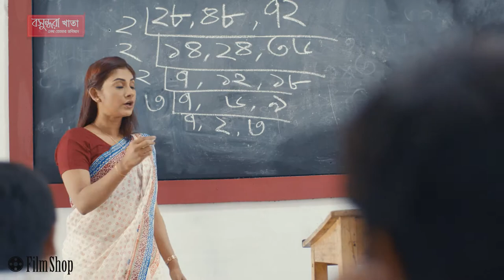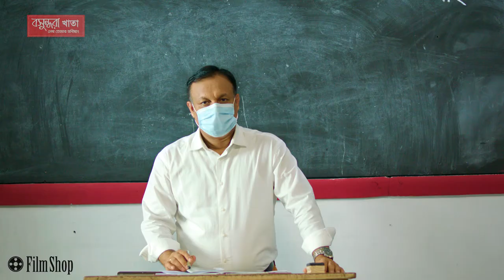OVC of Bashundhara Exercise book - ফিরে আসুক বন্ধুরা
We have lost ordinary life during this COVID pandemic. Radical changes, especially in the educational system. The feelings of missing friends are deep & new... We hope the Missing Students will return very soon~ Rebeka S. Binti| Executive Producer, Film Shop| MD, Bite Digital

Campaign:ফিরে আসুক বন্ধুরা
Brand: Bashundhara Exercise book
Client: Bashundhara

Agency: Bite Digital
Creative: Team Bite Digital
Story input : Kh. Towseef Elahi
Campaign Concept & Payoff Line : Lekho Tomar Bhobissot
Production House: Film Shop

Director: Towhid Mitul
Executive Producer: Rebeka Sultana Binti

Client Brand Team:
Marketing Manager:
Assistant Brand Manager:

Director of Photography: Rafiqul Islam
Art Director: Konok Titu
Costume Design: Rebeka Sultana Binti
Offline Editor: Md. Yasin Ali (Master Yasin)
VFX & CGI: Nazmul Hassan Tapu
DI & Grading: Md. Yasin Ali (Master Yasin)
Music Director: Nahid Noman Arup
Sound Engineer: Sanjoy Sarkar Muktonil
Production Design: Film Shop Team

First AD: S. h. Rifat
ADs: Abu Salama Sojib, Lutfor Rahman Sobuj
Makeup Artist: Nazrul Islam
Dop Assistant: Shofiqul Islam
Focus Puller: Manik Hossain
Gaffer: Rubel Hossain
Art Assistant: Md Rubel
Camera Assistant: Khairul
Costume Assistant: Mamun Khan
CGI Assistant: Bappa
Post AD: Abu Salama Sojib

Production Coordinator: Ariful Islam Jibon
Production Manager: Md Badshah
Camera House: World Media
Light Support: Bijoy Media
Troli : Jaman                 ​
Post House: In House
Graphics House: Allied Graphics
Sound Studio: Dhoni Chitra
Transport Supply: Masum

Featuring: Mahim, Alif, Towseef Elahi, Rahil, Princ, Bin Yamin Khan Rhythm, Jannatul Baker Nandan, Sumi